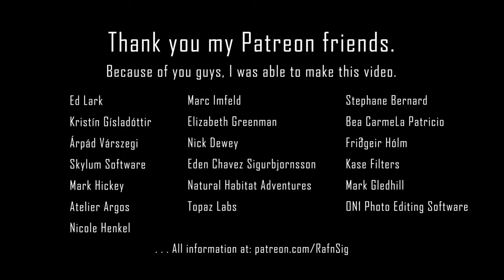Iceland XXVIII - Off Road Winter Highlands Driving │ Part 123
* * * Driving in the Highlands of Iceland with my friend Þórir Kristmundsson * * *

Many parts of Iceland are inaccessible in winter, with all F roads being closed, as well as many roads in places like the Westfjords and the highlands. This means that if it's your first, or the only trip you're planning to make to Iceland, you will have to manage your expectations.

* * * TIMELINE * * *

00:00 Starting in the Highland
00:36 Center of Iceland
01:10 Hveravellir Highland Geothermal aeria.
01:38 Up on a Big snowy Mountain
02:15 Hveravellir Geyser Öskurhóll
02:49 Bláver at Hveravellir
03:11 Cottage at Hveravellir resort
03:30 More Geysers
03:56 The walking path around the Geysers
04:25 More of Öskurhóll Geyser
04:36 Climbing on our Monter Jeeps up a big snowy Mountain
04:56 Let's go home

- if you are a fellow video creator, let me support you too. –
Please watch the video in 2K because the compression is so high in HD that it degrades the image quality

1. Become a supporter and get your name on my Videos and E-books “Credit List”

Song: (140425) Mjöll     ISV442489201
Video Resolution: 2560 x 1440 2K